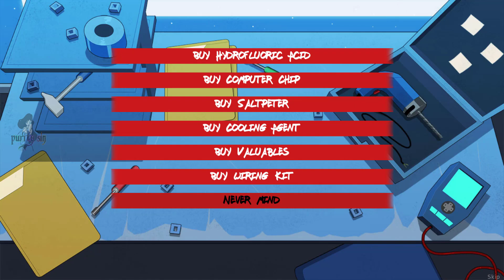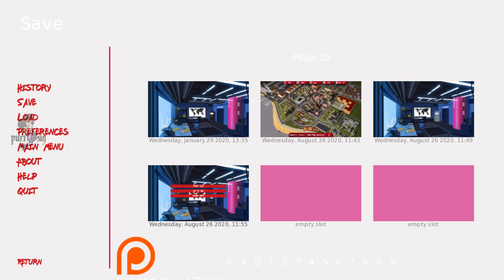Totally Spies Paprika Trainer Part 16 Surprise Happy Halloween!